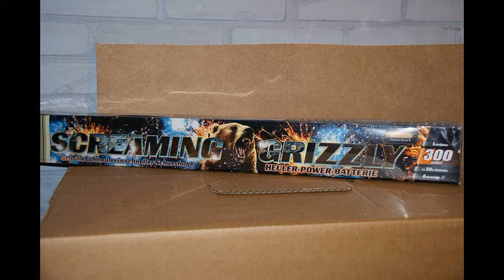Screaming Grizly - 300 shot - Helios Feuerwerk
Fluitcake met 300 shots van Helios Feuerwerk